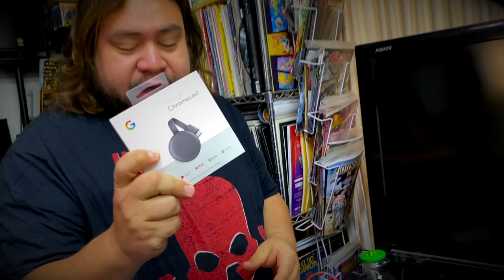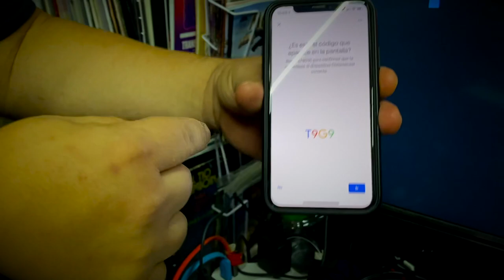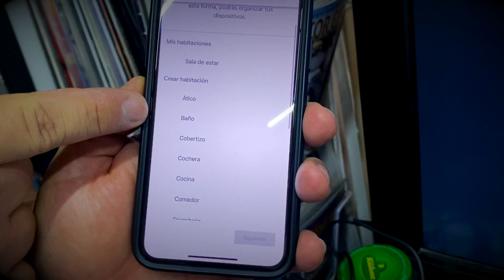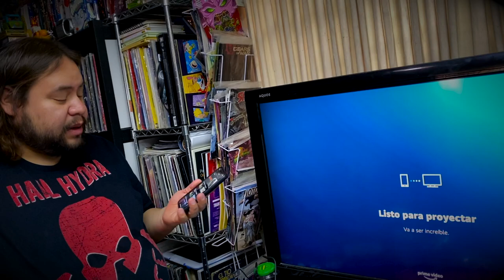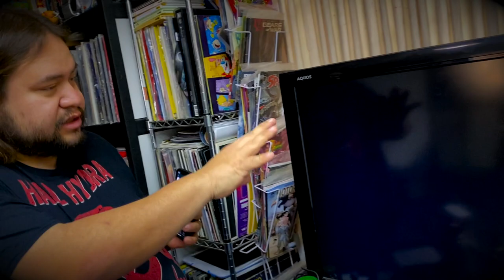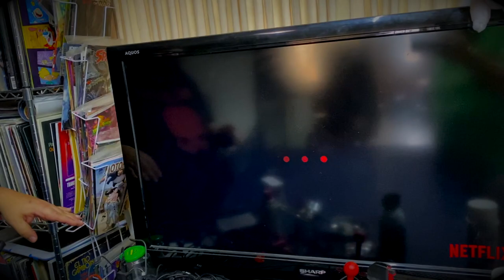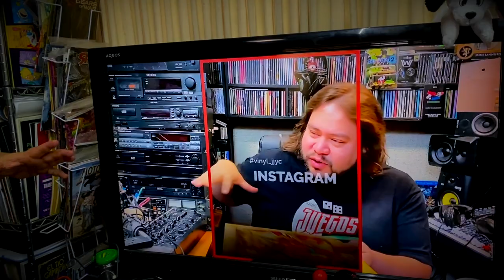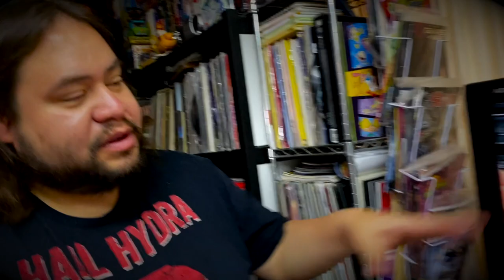En VINYL Hifi - Dando vida a una Tv vieja con Google Chromecast 3 INSTALACION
Actualizando una de las primeras tv con GoogleChromecast Transmite contenido desde tu celular a tu TV
Como instalar Chromecast
¿Qué es y cómo funciona chromecast?